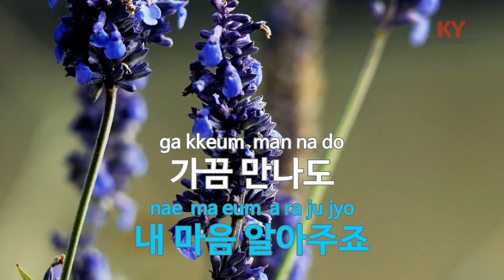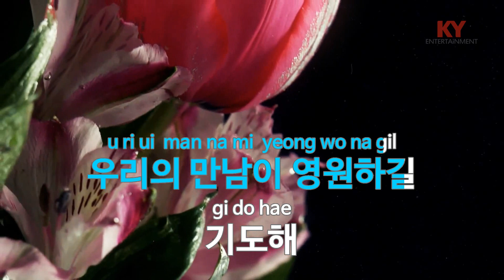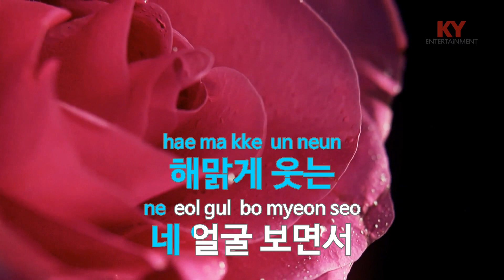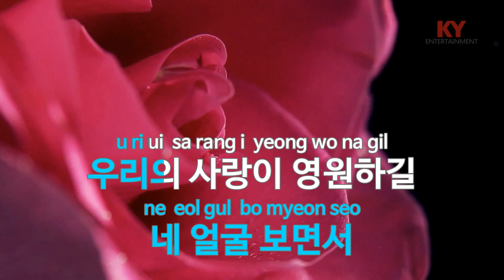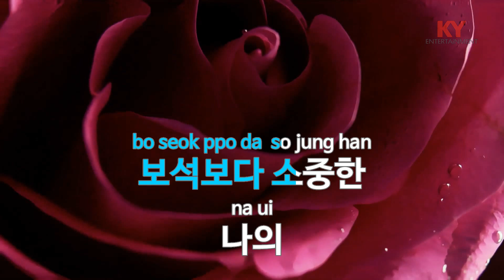[KY ENTERTAINMENT] 내 친구 (Bestie) - 김하원 (KY.92426) / KY Karaoke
★ 곡 정보 ★
번호 : 92426
제목 : 내 친구 (Bestie)
가수 : 김하원
작사 : 김하원
작곡 : 김하원

Copyrightⓒkeumyoung